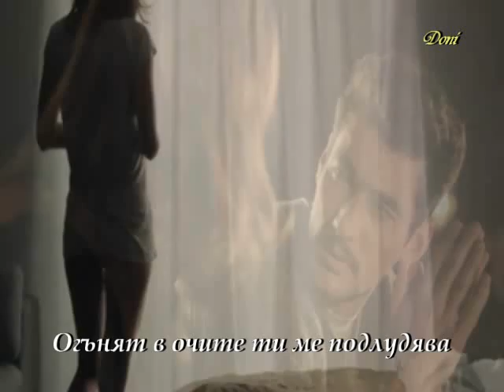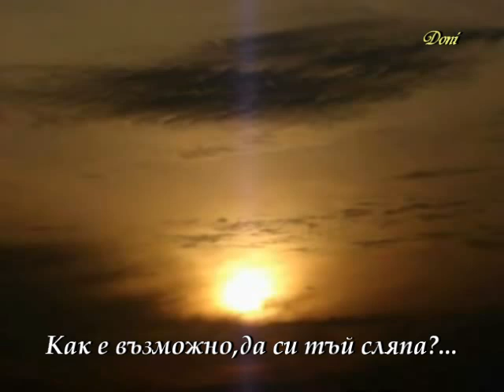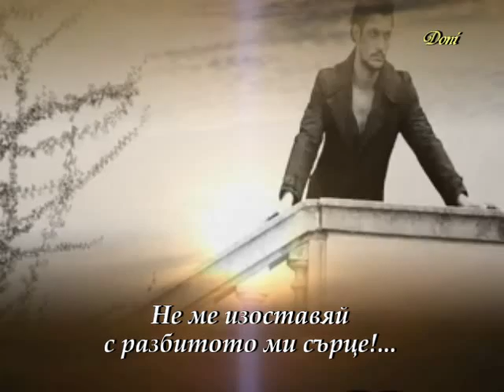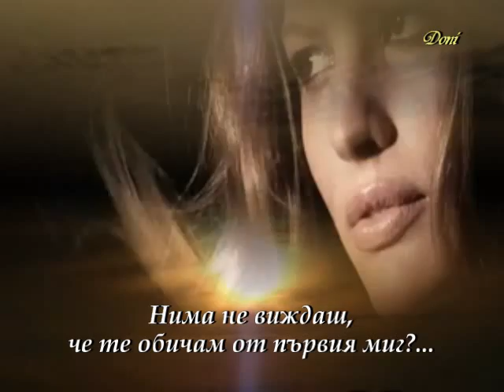Axel Rudi Pell Broken heart превод